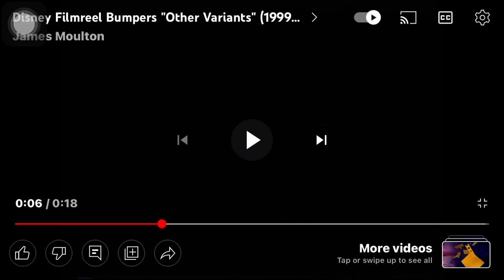New From Disney interactive Homemade